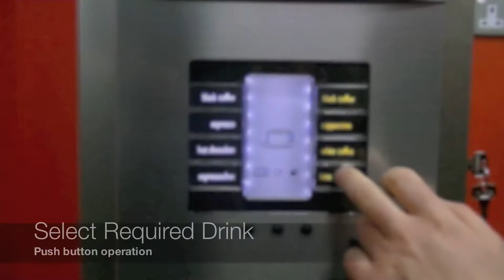Bolero Turbo | Bravilor Bonomat